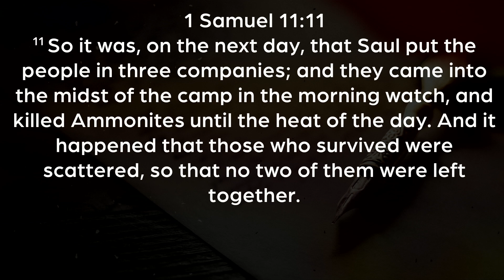Making Deals with the Devil- Pastor Greg Mitchell (SERMON ONLY)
2/11/2024
To give towards World Evangelism visit the Prescott website